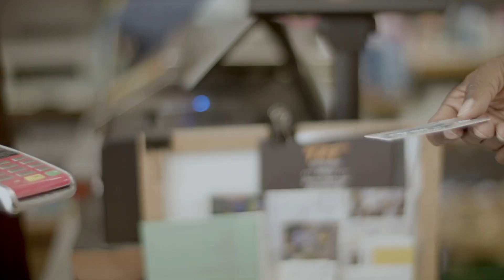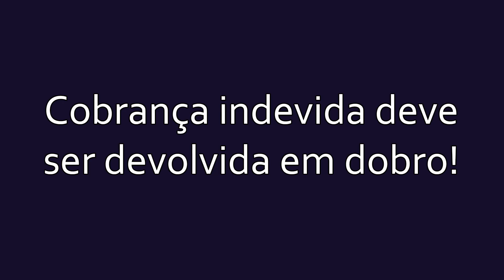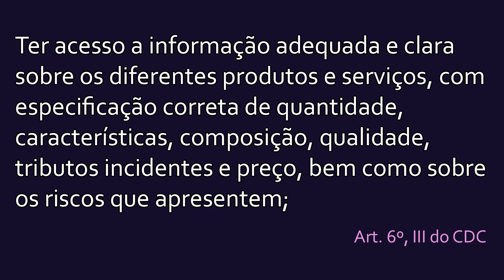6 DIREITOS do CONSUMIDOR que talvez você NÃO SAIBA! - O último quase ninguém sabe! | O Direito e Eu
Está iniciando ou vai iniciar na faculdade de Direito? Conheça o eBook que escrevi para te ajudar a tirar melhor proveito do curso desde o início! 😀

É muito importante conhecermos nossos direitos enquanto consumidores para evitarmos prejuízos e eventuais abusos por parte de fornecedores e prestadores de serviços. Neste vídeo elenco alguns direitos que muitas vezes são violados. Diria até que quase sempre são violados!

Você sabia que possui direito a uma conta bancária livre de qualquer taxa de serviços? Que não existe valor mínimo para que o estabelecimento comercial aceite pagamento no cartão? Esses e outros direitos estão explicados neste conteúdo e espero que te ajude!

Inscreva-se e ative o sininho para não perder nenhum conteúdo que possa te ajudar em sua vida de estudante da Faculdade de Direito e na jornada de estudos para a aprovação no Exame da OAB!

💡 LINKS RECOMENDADOS NO VÍDEO:

📌 Adquira seu Código de Defesa do Consumidor

📌 Lista do Banco Central de serviços gratuitos que os bancos devem oferecer em uma conta essencial

🏅 Seja membro deste canal, colabore com sua continuidade e tenha acesso a benefícios exclusivos! 😊

Compre na Amazon sem pagar nada a mais e ainda ajude o canal 😊

🎧 PODCAST "O DIREITO E EU"
Disponível no Spotify, Deezer, iTunes e CastBox

🌟 NOVO(A) POR AQUI?

Sou o Samuel, apaixonado pelo universo jurídico, estudos, leituras e desenvolvimento pessoal. Estudante de Direito, Escrevente Técnico Judiciário do TJSP e um amante da criação de conteúdos com intuito de ajudar pessoas. Neste canal você vai encontrar conteúdos para te ajudar a tirar melhor proveito possível dos cinco anos da Faculdade de Direito, a conseguir sua aprovação no Exame da OAB, além de aulas e explicações de conteúdos jurídicos para reforçar seus aprendizados da faculdade! Então não esqueça de se inscrever aqui no canal, de ativar o sininho escolhendo a opção para receber todas as notificações e compartilhar com seus amigos e amigas da faculdade ou que entrarão na faculdade para espalhar e ajudar este projeto! É um prazer ter você por aqui! 😊

CAPÍTULOS DO VÍDEO:
0:00 Abertura
0:10 O Direito do Consumidor em nosso cotidiano
0:46 Bancos devem oferecer contas com serviços gratuitos
1:46 Não existe valor mínimo para compras no cartão
3:22 Cobrança indevida deve ser devolvida em dobro
5:05 Todo comércio deve expor os preços de seus produtos
6:16 Cobrança de multa por perda de comanda é ilegal
7:57 O nome deve ser limpo em até cinco dias do pagamento
8:49 Encerramento e convite especial